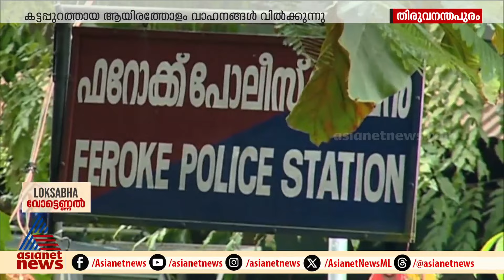ഉപയോ​ഗ ശൂന്യമായ ആക്രിവാഹനങ്ങൾ വിറ്റ് പണമാക്കാൻ പൊലീസ്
ഉപയോ​ഗ ശൂന്യമായ ആക്രിവാഹനങ്ങൾ വിറ്റ് പണമാക്കാൻ പൊലീസ്; മൂല്യം നിർണയിക്കാൻ ഉദ്യോ​ഗസ്ഥരെ നിയോ​ഗിച്ചു